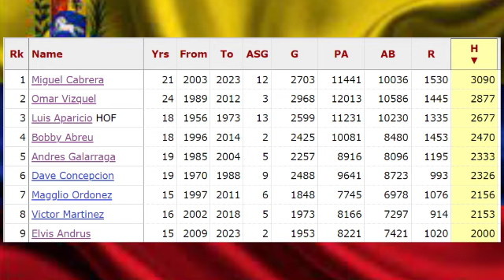ELVIS ANDRUS conecta su hit 2000 en las GRANDES LIGAS - 9no. venezolano en lograrlo.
El 5 de abril de 2023  Elvis Andrus se convirtió en el jugador numero 293 en lograr conectar 2000 hits en la historias de las Grandes Ligas.

Fue en la parte baja del 5to inning cuando le conectó un envío al abridor de los Gigantes de San Francisco dando por terminado una sequía de 14 turnos oficiales  para conseguir la importante marca.

Es el noveno venezolano en lograr los 2000 hits luego de:

Luis Aparicio Medias Blancas de Chicago, el 15 de mayo de 1969,
David Concepción Rojos de Cincinnati, el 11 de mayo de 1985
Andrés Galarraga, Bravos de Atlanta, el 29 de junio de 2000
Omar Vizquel, Indios de Cleveland, el 22 de abril de 2004
Bob Abreu, Angelinos de Los Ángeles de Anaheim, el 7 de junio de 2009
Magglio Ordóñez, Tigres de Detroit, el 29 de abril de 2010
Miguel Cabrera, de los Tigres de Detroit, el 4 de abril de 2014
Víctor Martínez, de los Tigres de Detroit, el 7 de julio de 2017

Si quiere hacernos un donación la puede hacer por este enlace